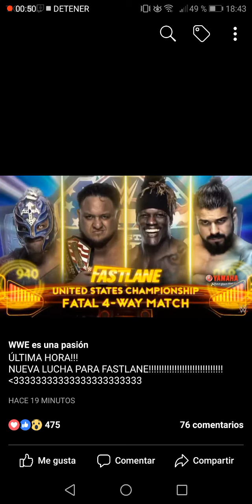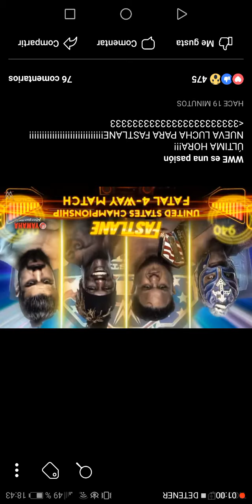Última hora combate confirmado para fastlane